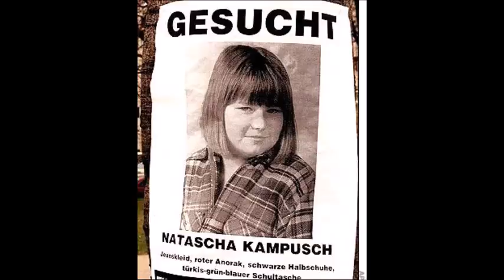la triste historia de natascha kampusch